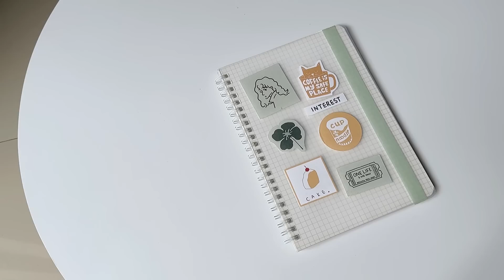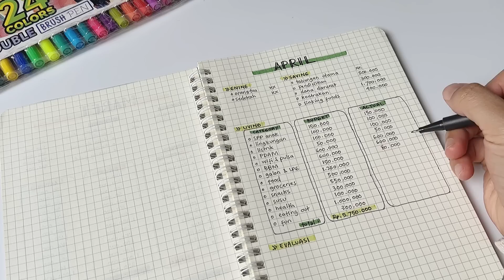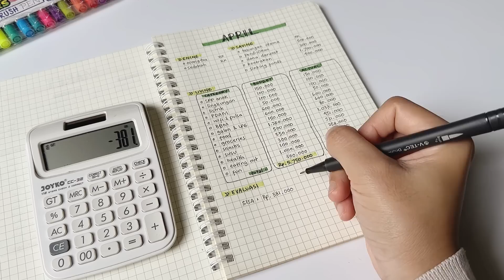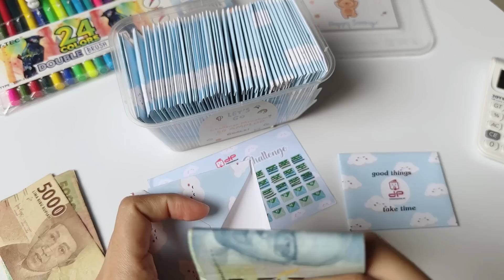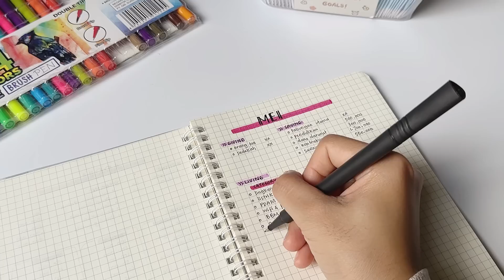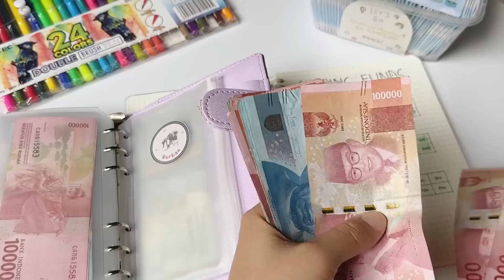BUDGETING MEI 2023 | tips mengatur keuangan setelah lebaran anti boncos